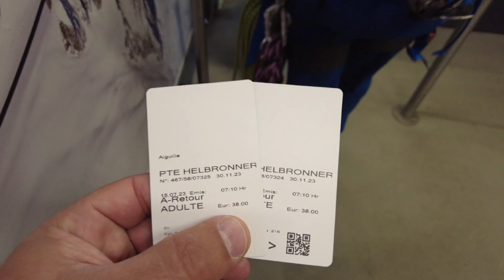Explorez les Cieux avec le Téléphérique de Punta Helbronner - Aiguille du Midi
Explorez les Cieux avec le Téléphérique de Punta Helbronner

Embarquez pour une expérience inoubliable entre la France et l’Italie avec le téléphérique reliant l’Aiguille du Midi à Punta Helbronner. Plongez dans un univers féérique, survolant les majestueuses montagnes et une mer de nuages.

🌄 Pourquoi choisir Punta Helbronner ?
Une vue spectaculaire sur les sommets alpins.
Une sensation unique de flotter au-dessus des glaciers.
Un moment magique, encore plus impressionnant à la première heure, pour une immersion quasi solitaire dans ce paradis alpin.

🎥 Une réalisation PG DRONE
Découvrez la beauté des Alpes comme jamais auparavant.

N’hésitez pas à partager vos impressions en commentaire et à soutenir cette vidéo avec un like !